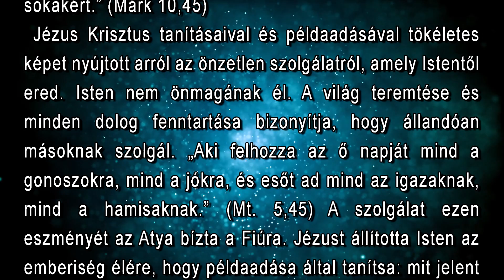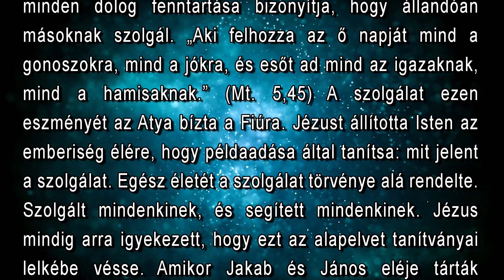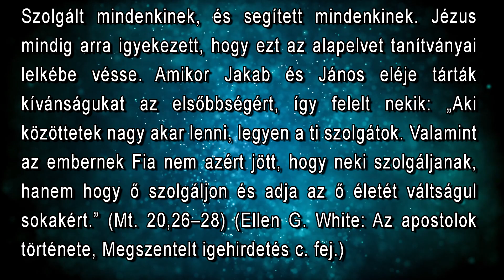Augusztus 22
"Az embernek Fia sem azért jött, hogy néki szolgáljanak, hanem hogy ő szolgáljon, és adja az életét váltságul sokakért." (Márk 10,45)

Video by Joseph Vogel from Pexels